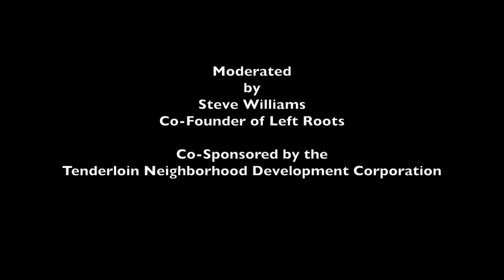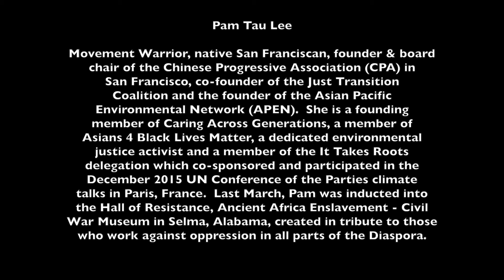CELEBRATING MOVEMENT WARRIORS: Pam Tau Lee & Stephen Bingham (Clip 1)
Hospitality House Presents: "Celebrating Movement Warriors -- A Conversation with Pam Tau Lee & Stephen Bingham"

@ the Kelly Cullen Community Auditorium,  220 Golden Gate Avenue, San Francisco, CA 94102 on August 16, 2016 (5:30 pm to 7:30 pm).

Introduction of Movement Warriors  and moderated by Steve Williams,  co-founder of Left Roots.

First speaker: Pam Tau Lee